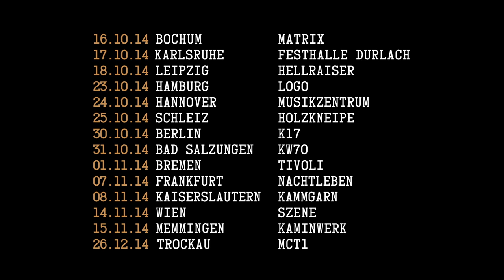HÄMATOM - "X" Countdown 9 Tage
Zweiter Teil des Countdowns zum Release des neuen HÄMATOM Albums "X".